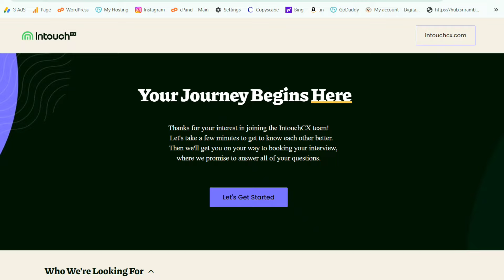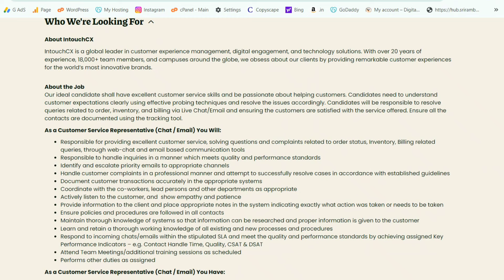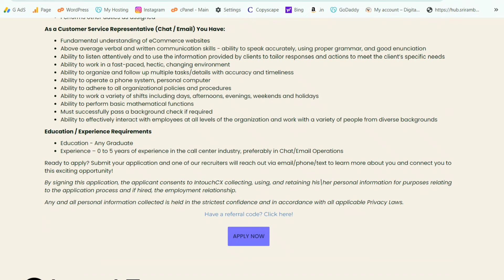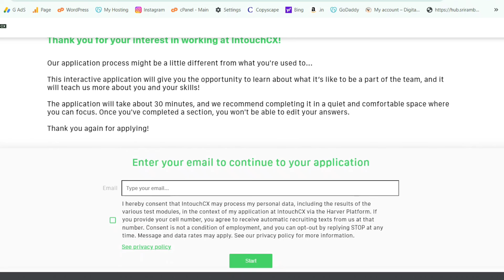Permanent Work From Home Jobs For Freshers at home | No Interview | Anybody Can Apply!!!